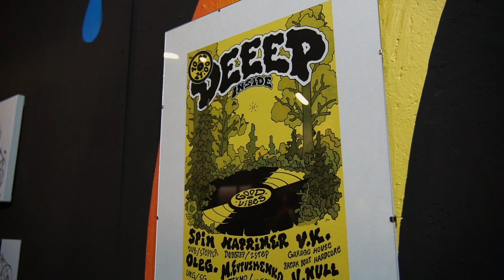Красноярская коллективная выставка уличного искусства «391»